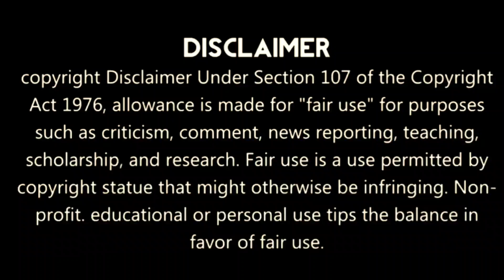Worst! Aadipurush Ka Teaser Kisi Low Budget Cartoon Film Jaisa Hai | Prabhas Aadipurush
Is Adipurush a Ramayana?

Is Adipurush bollywood movie?

Who is Sita in Adipurush?

What is the budget of Adipurush?